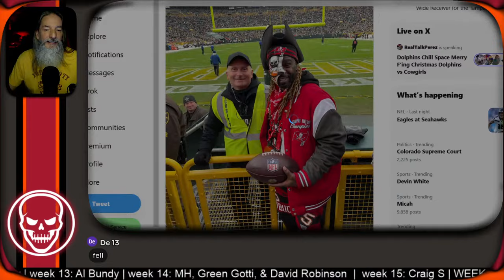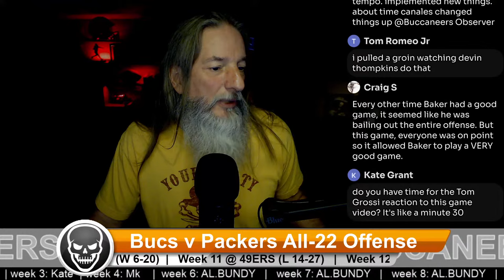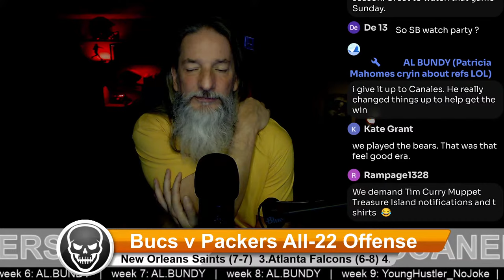Let's watch Baker Mayfield's perfect game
The Tampa Bay Buccaneers beat the Green Bay Packers in a pivotal game to help decide the playoffs. In the matchup, Baker Mayfield, the QB for the Buccaneers had the first ever perfect QB rating for a visiting QB at Lambeau field. We are going to watch the coaches film to see what happened.